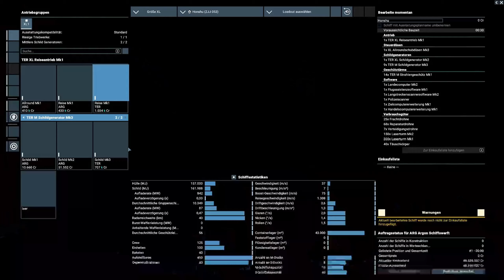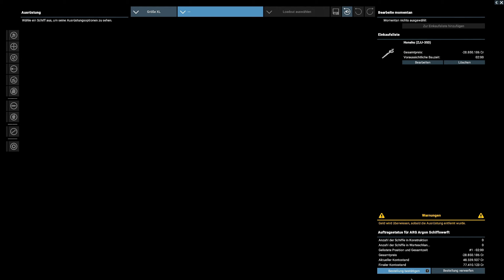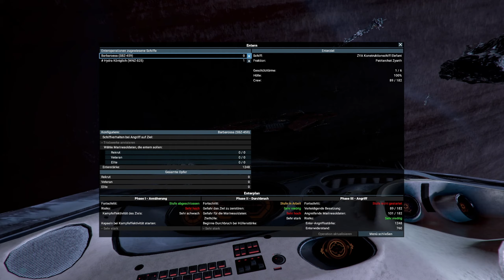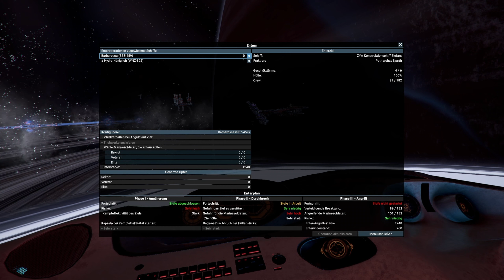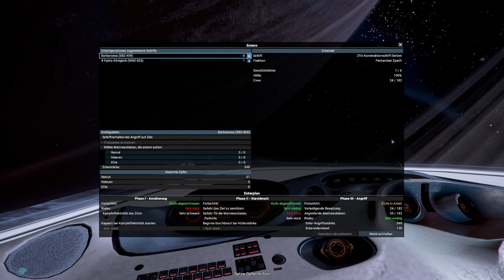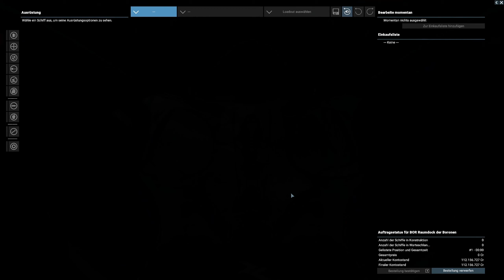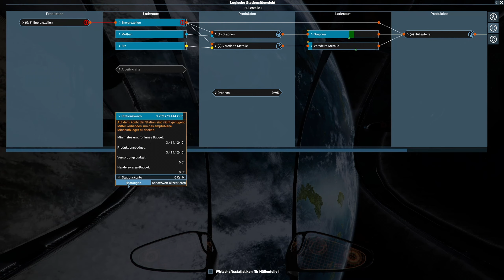X4 Foundations 6.10 | Let’s Play | #023 | Job | deutsch | 2K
Es scheint, als hätte ich ein neues Hobby entdeckt XD. Viel Spaß